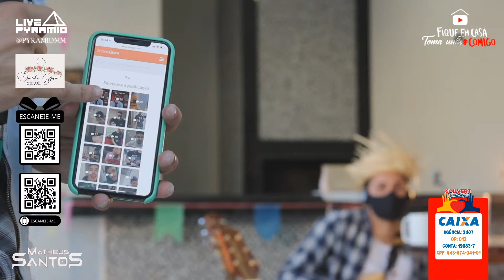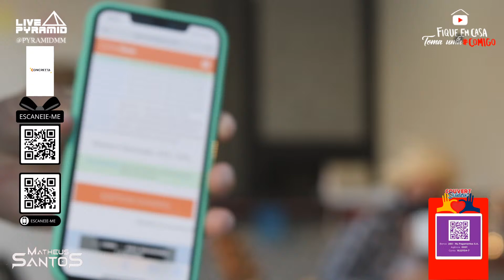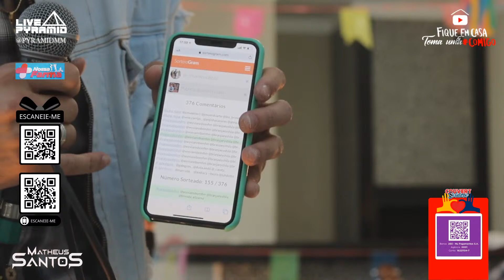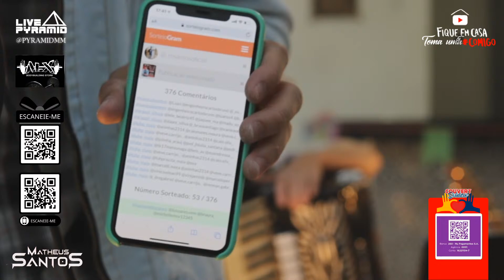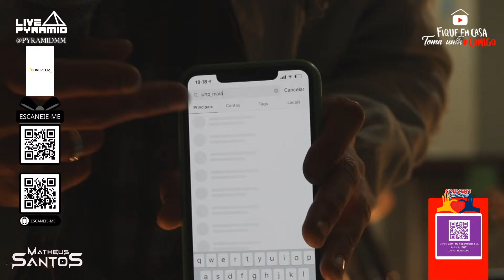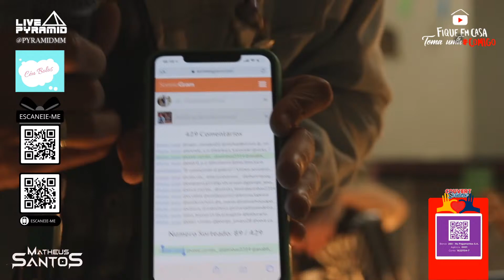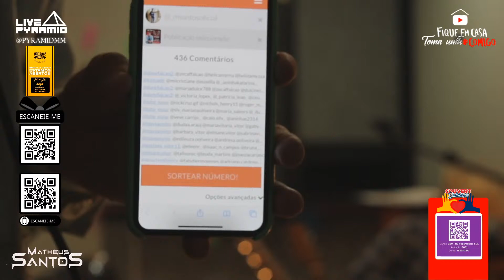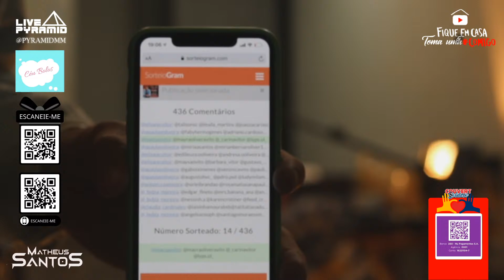ARRAIA DO MATHEUS SANTOS - LIVE